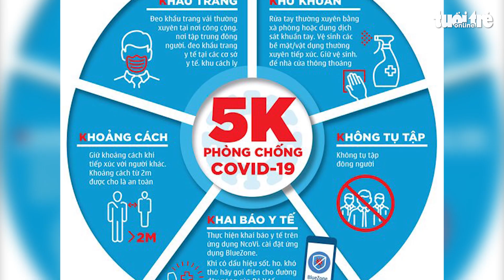TP.HCM cách ly 6 người tiếp xúc gần bệnh nhân 1553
Chiều 28-1, Trung tâm kiểm soát dịch bệnh TP.HCM cho hay 6 trường hợp tiếp xúc gần với bệnh nhân 1553 ở tại các quận 5, quận 6, quận 10 và quận Tân Phú. Tất cả các trường hợp này đã được cách ly, lấy mẫu xét nghiệm.